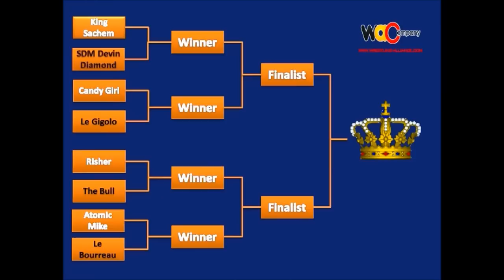Wrestling Alliance Company ( WAC ) king Of Contest Tournament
résultat du tirage au sort pour le King Of Contest